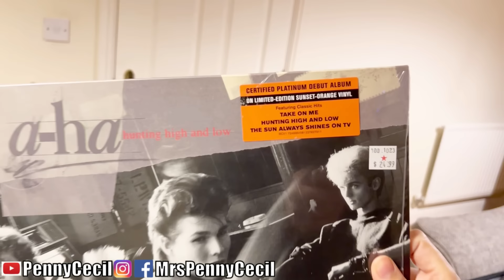Unboxing Belanjaan & Hadiah Dari USA! Ngk nyangka sekoper Full 😅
Unboxing Belanjaan Dari 🇺🇸 Ngk nyangkah Banyak Belanjaan Dan hadiah 😅